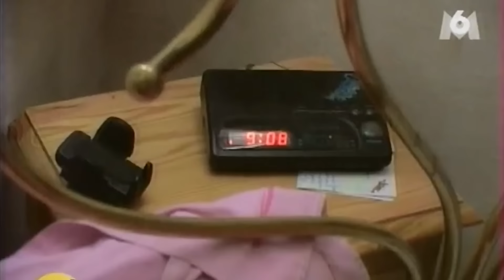On réagit au pire épisode de "On a échangé nos Mamans" !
Première réaction sur cette émission qui était diffusée sur M6 à l'époque : On a échangé nos mamans
Le concept est simple (et est dans le titre) deux familles échangent leur maman pendant plusieurs jours. C'est souvent deux styles de vies différents par exemple dans l'épisode dans lequel on réagit aujourd'hui il y a une maman avec un style militaire et une maman très chill.

Régalez-vous !!